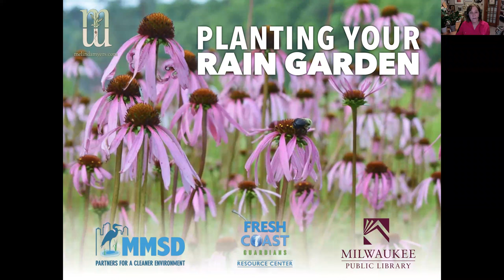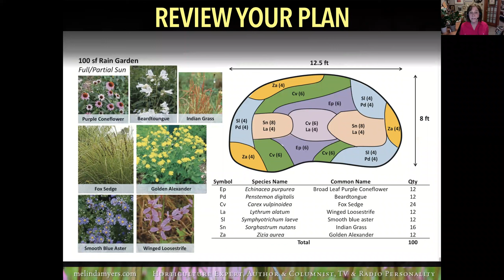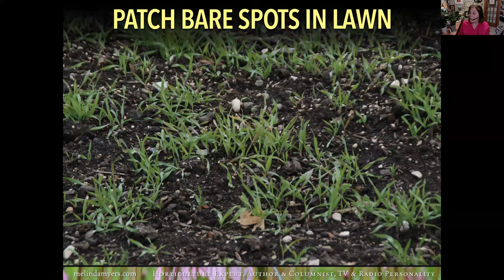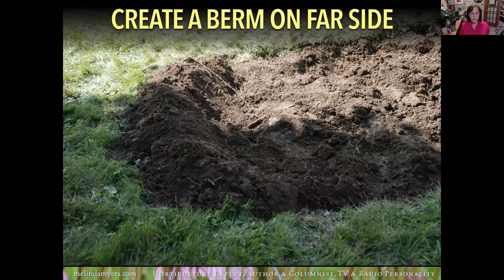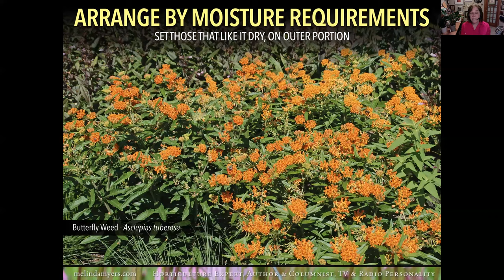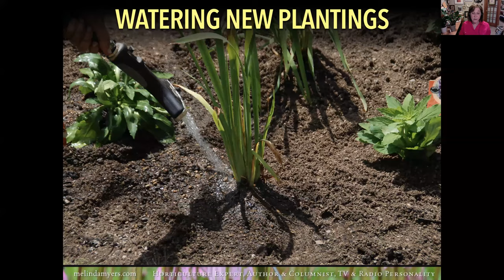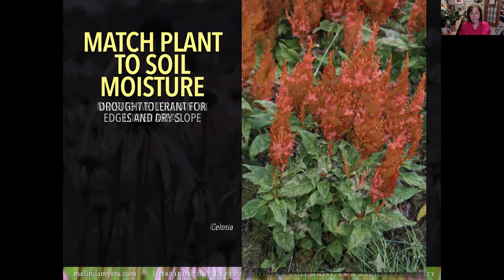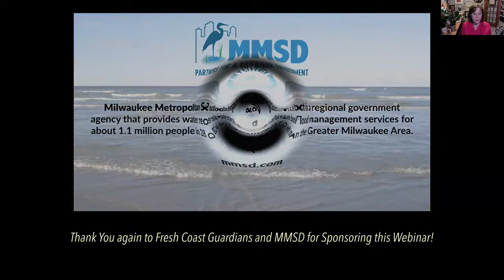How to Plant a Rain Garden with Melinda Myers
You've selected the location, purchased your plants and now you are ready to start planting. Learn how to fine-tune the garden design, prepare the planting bed, and set the plants in place for an attractive display. Once in the ground, you'll need to provide your plants a bit of TLC the first few years as they develop a deep, drought-tolerant root system. Once established, you'll enjoy the many benefits with minimal maintenance.